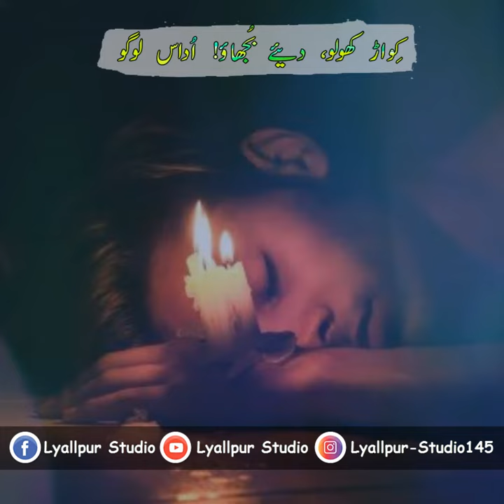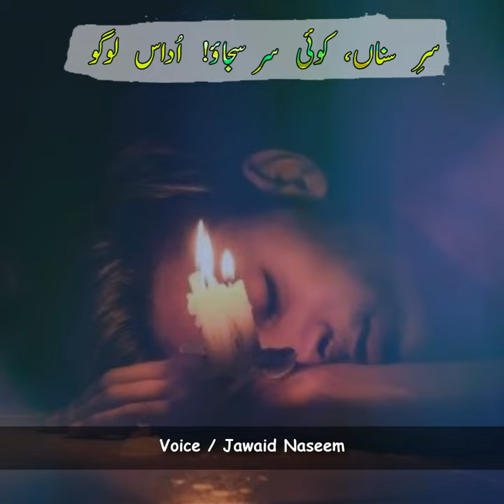Mohsin Naqvi Poetry | Mohsin Naqvi Shayari Sad Shayari Status 2021 Shayari 2021 Dukhi Shayari 2021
@fahadwritee3419 Lyallpur Studio Present
Mohsin Naqvii Poetry
Udaas Logo By Mohsin Naqvi
کوئی نئی چوٹ پِھر سے کھاؤ! اداس لوگو
کہا تھا کِس نے، کہ مسکراؤ! اُداس لوگو
گُزر رہی ہیں گلی سے، پھر ماتمی ہوائیں
کِواڑ کھولو ، دئیے بُجھاؤ! اُداس لوگو
جو رات مقتل میں بال کھولے اُتر رہی تھی
وہ رات کیسی رہی ، سناؤ! اُداس لوگو
کہاں تلک، بام و در چراغاں کیے رکھو گے
بِچھڑنے والوں کو، بھول جاؤ! اُداس لوگو
اُجاڑ جنگل ، ڈری فضا، ہانپتی ہوائیں
یہیں کہیں بستیاں بساؤ! اُداس لوگو
یہ کِس نے سہمی ہوئی فضا میں ہمیں پکارا
یہ کِس نے آواز دی، کہ آؤ! اُداس لوگو
یہ جاں گنوانے کی رُت یونہی رائیگاں نہ جائے
سرِ سناں، کوئی سر سجاؤ! اُداس لوگو
اُسی کی باتوں سے ہی طبیعت سنبھل سکے گی
کہیں سے محسن کو ڈھونڈ لاؤ! اُداس لوگو
Latest Poetry 2021
sufi poetry
sufi poetry in urdu
sufi shayari
sufi shayari urdu
dukhi shayari status
dukhi sher
dukhi poetry
dukhi poetry in urdu images
dukhi poetry whatsapp status
 Mohsin Naqvi Ghazalz
Video : Mirza Usman Aslam
Mohsin Naqvi Ghazalz
urdu sad poetry heart touching whatsapp status